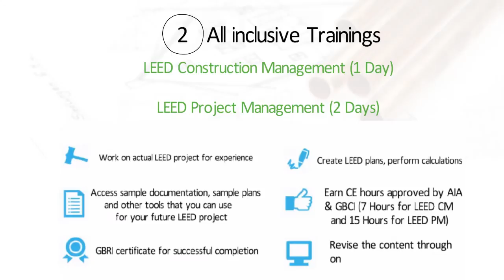Which LEED Training is Ideal For You? LEED Construction Management or LEED Project Management?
With LEED growing beyond the boundaries of North America, the demand for professionals with a solid understanding of LEED is growing around the world. GBRI is proud to partner with USGBC (the creators of LEED) to deliver in-person, online live and on-demand training on LEED.